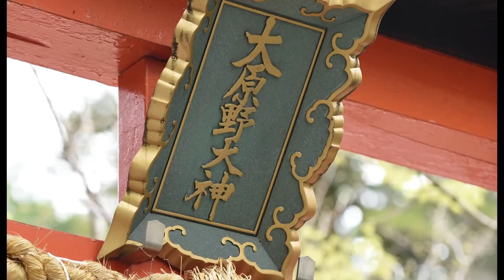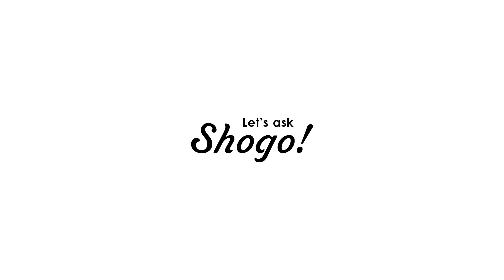The 5 Surprising Differences of Weddings in CHINA & JAPAN Explained by a Transnational Couple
Today January 14th, is our 3rd wedding anniversary! Because Harumi is Chinese, and I am Japanese, we were lucky enough to celebrate both our weddings in each country 3 years ago.
Thankfully we have some videos left of how each wedding looked like.

So today, we are going to play the videos for you, so you can take a look at how different the weddings are like in China and Japan. A lot of people think that the cultures of China and Japan are basically the same, but for us, there are many interesting differences. After playing the videos, Harumi and I will countdown the 5 biggest differences that surprised us the most!

[Time codes]
0:00 Let's START!
1:21 The Japanese wedding
4:22 The Chinese wedding
8:16 No.5 Where your family will sit
10:01 No.4 How you handle money
12:17 No.3 Men have to overcome multiple obstacles
14:08 No.2 The clothes that the participants wear
15:48 No.1 When the staff will start cleaning the hall

-[Kyoto Hidden Gems] Where you can eat ALL the parts of a high class wagyu beef! A yakiniku izakaya!

My goal is “to achieve 100,000 subscribers by January 2022”, so your help would mean a lot!

♪Music♪
おとわび

♪Sound effects♪
効果音ラボ

♪Pictures♪
かわいいフリー素材屋 いらすとや